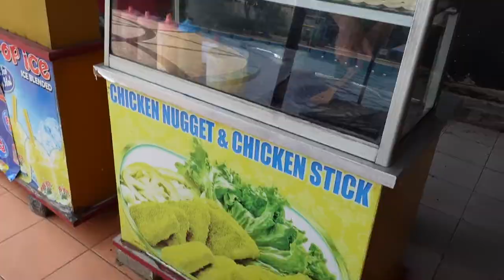ANTER YASSIN BERENANG!!! 🏊🏽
Assalammualaikum semuanya! vlog kali ini kita mau antar Yassin untuk berenang... di sela sela video ini juga, aku mau share ke kalian tentang kenapa Yassin rutin berenang setiap minggu... last but not least, kita bener bener makasiihhh banget yaaa buat kalian yang udah subscribe channel kita, nonton video kita :') terhura ya Allah... makasih banyak yaaaa. kita bener bener se terima kasih itu. kita doain semoga kalian panjang umur, sehat terus, rejeki nya lancaarrrrrr amiinnnnn...